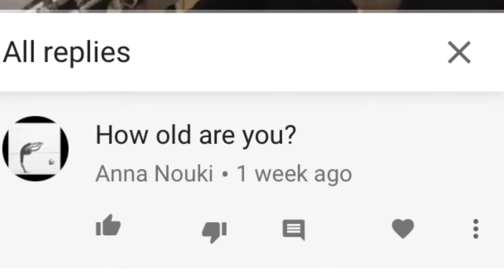Give-Away! Guess How Old I Am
Update: This contest is closed. I will announce the winners on February 26th, 2018. Thank you to everyone who contributed!
Anna Nouki wants to know how old I am. Can you guess?
Thanks to Vandoren USA for the T-shirts!